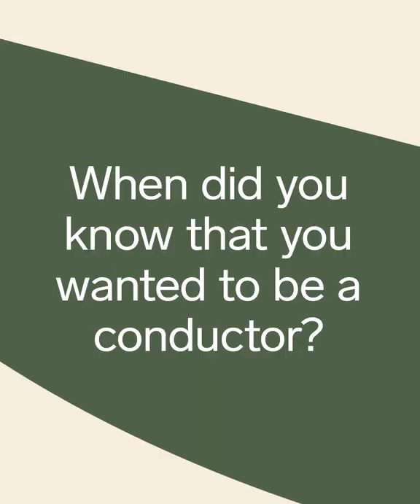In The Green Room With Fabio Luisi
Today we’re In the Green Room with … Fabio Luisi! The Italian conductor joins us on Friday and Saturday to lead Tchaikovsky’s Symphony No. 5, the Orchestra’s first performance of Nielsen’s Helios Overture, and Nielsen’s Flute Concerto featuring our own Principal Flute Jeffrey Khaner. As Fabio says, there is only good music and bad music, so come hear some good music this weekend in Verizon Hall!